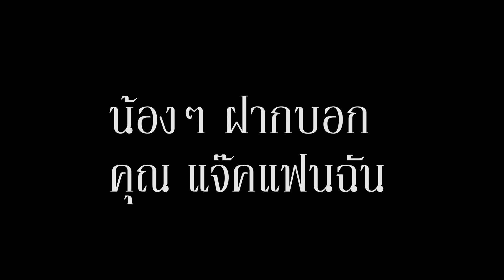COVER MV [Little Chick] | แจ็ค แฟนฉัน - สะบัดขุย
แจ็ค แฟนฉัน - สะบัดขุย | COVER MV
** วิดีโอนี้ไม่มีเจนตนาละเมิดลิขสิทธิ์ สร้างเพื่อความบันเทิงเท่านั้น**

Music สะบัดขุย
Artists : แจ็ค แฟนฉัน x Jazz Jspkk x Vangoe
Producer : BOTCASH
เนื้อร้อง : Vangoe , Jazz Jspkk
ทำนอง : Vangoe , Jazz Jspkk , BOTCASH

Production by
F/8Production
Director : Jakkapong Banleng
Special Thanks EXP Entertainment